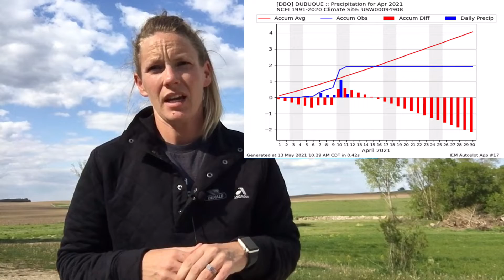Mother Nature dropped the ball for awhile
Issues getting all your seeds emerged at the same time this year? Here’s why.